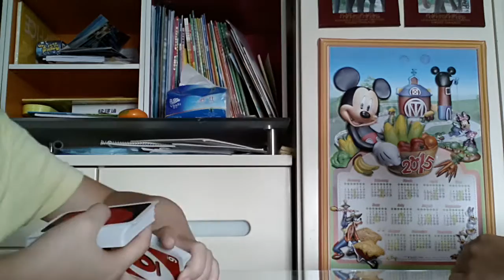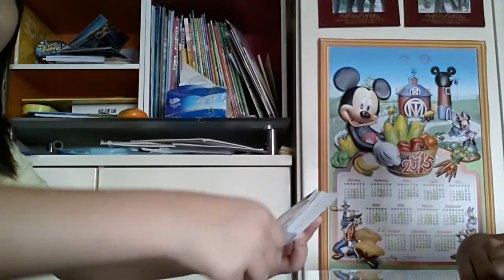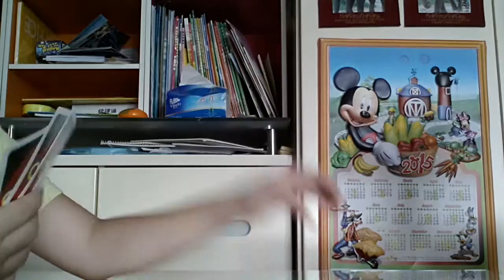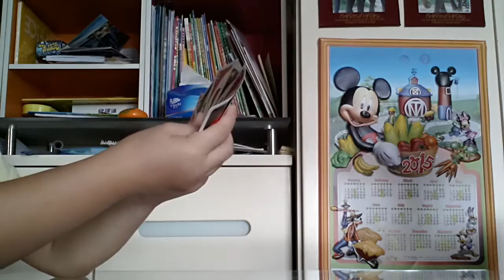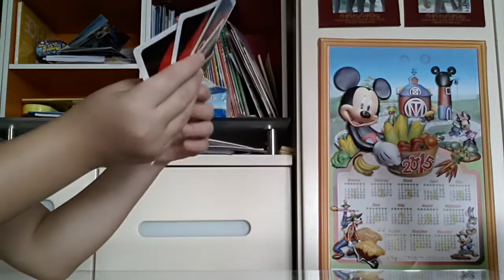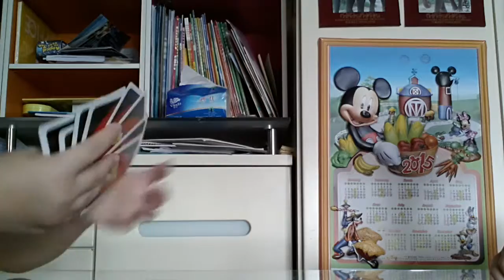（樂仔play台）UNO大戰